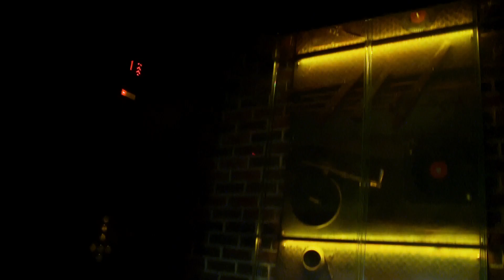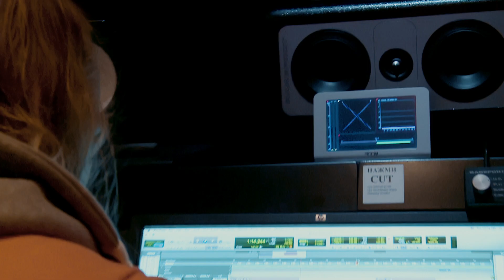Тест микрофонов Союз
Тест "Один против троих": NEUMANN U-87 VS SOYUZ SU-017, 019, 023.
Саундтрек: Танец Феи Драже (П.И. Чайковский)
Аранжировка: RECSQUARE MUSIC
Вокал: Петр Сафрошкин
Тракт записи: Euphonix System 5 mic pre, ADA-8XR AD/DA converter, Pro Tools HD 12

Всё будет звук вместе с «Рексквер»!